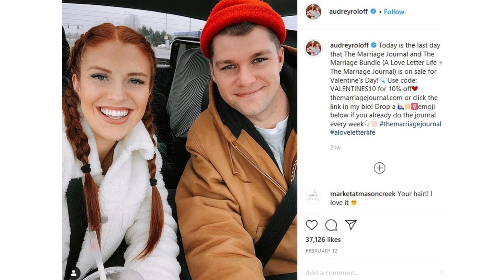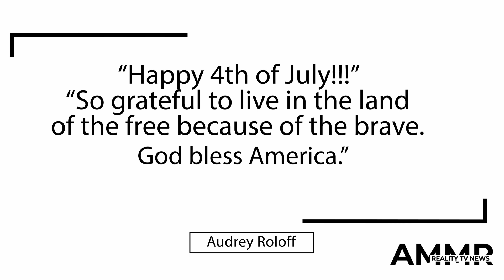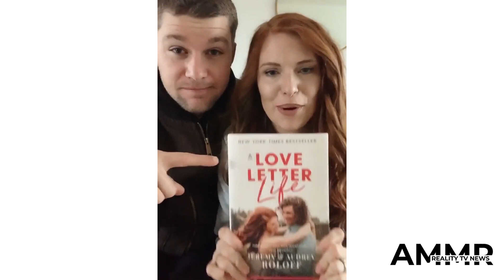Fans Are Slamming Jeremy Roloff's Wife, Audrey, After Her Patriotic Instagram Post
Fans of Little People, Big World dearly miss Jeremy Roloff making appearances on the show. He and wife Audrey Roloff stepped away from filming a few seasons back and have since pursued their own projects. While they occasionally make appearances on-screen, we’ve been keeping up with them on social media, as that’s where they share news of their businesses and home life.

Audrey can’t seem to stay out of the spotlight, though. Her controversial views have gotten her in trouble before, and her recent Instagram post celebrating Independence Day didn’t go over well, either. Here’s what she said.

A few of the Roloffs are quite conservative, but such is not the case for Jacob Roloff and his wife, Isabel Rock. These two have posted plenty of Black Lives Matter support to their social media since the death of George Floyd. And Jacob also condemned members of his family via Twitter who support Donald Trump.

Those who follow the Roloffs know Jacob and Audrey have had a rumored feud for years. Audrey’s Christian, right-wing views have not gone over well with Jacob. And he recently put Audrey on blast for how she chose to support Black Lives Matter, too.

As for Rock, she shared how she feels about Independence Day on her Instagram. The Sun reports she took to her Instagram Story to post, “The United States has children in cages. F*ck your 4th of July.” And in another Story post, she wrote, “I think it is very important to recognize that this is predominantly the ‘land of the free’ only for white people.”

Jeremy Roloff’s wife, Audrey, posted in celebration of the holiday
Jeremy and Audrey didn’t celebrate the same way Jacob and his wife did. Instead, it looks like they decked their two kids out in red, white, and blue garb for the holiday. Audrey posted a photo of her and Jeremy holding their two kids along with a caption supporting the U.S.

“Happy 4th of July!!!” she wrote. “So grateful to live in the land of the free because of the brave. God bless America.”

Some fans showed their support for Jeremy and Audrey’s post, of course.

“Your family is so cute. Thanks for sharing it with us,” one follower commented.reality tv

“You guys make the cutest babies!!” another excitedly wrote.

While some fans showed support for Audrey’s patriotic post, others don’t think it’s the right time or place to be sharing these sentiments. Considering the current coronavirus (COVID-19) pandemic and Black Lives Matter movements taking center stage, many famous folks — reality stars and celebrities alike — are using their platforms to condemn the U.S. government’s response to the country’s current major stressors. And Audrey chose to opt out and praise the U.S. instead.little people big world

One follower commented on the patriotic post, “More like god help America.”

Another wrote, “Free for a select few.”
 tlc

“You have the most beautiful children. This country though is in ruins,” another added. “I pray for a better tomorrow.”

“Rethink this caption, especially as a Christian,” a follower condemned. “There’s nothing free about the suffering and killing of black people.”

We’re not sure if Audrey will consider the caption and do better for her followers next time, but we’re sure many — including Jacob — are hoping that’ll be the case.